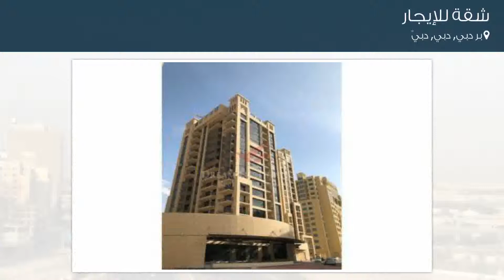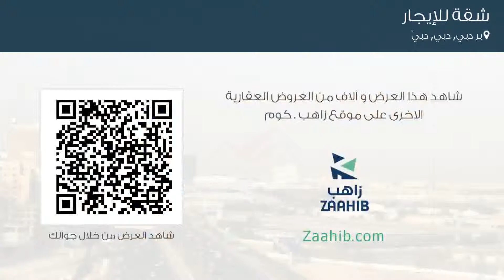شقة للإيجار في شارع الخيل, بر دبي, دبي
تفاصيل العرض:-

رقم: 4151412

ميزات:-

2 الغرف, 3 عدد دورات المياه, 1 سعة مرآب السيارات, مسبح, تكييف مركزي